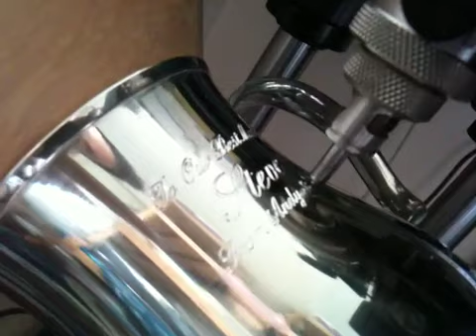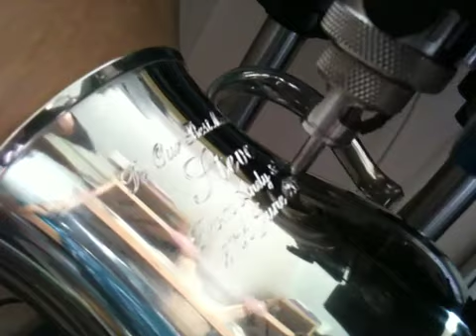Best Man Pewter Tankard Gift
Best Man Pewter Tankard Gift. Engraved best man pewter tankard. This is a 1 pint bell shaped, hand cast, heavy gauge pewter tankard in shiny finishing.

for more pewter tankards, goblets, hip flasks and gifts. Most of our gift items are presented with a wooden presentation box.  FREE Engraving and Delivery for all UK customers.